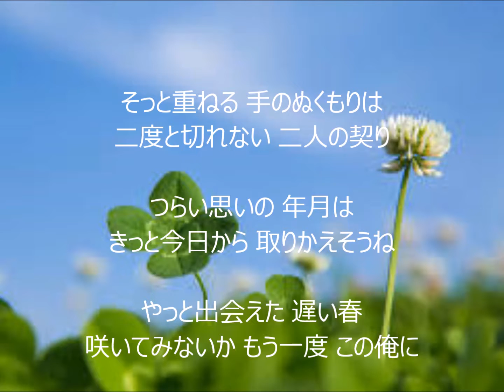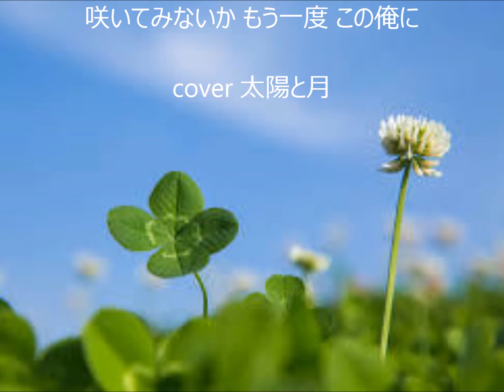咲いてみないかもう一度 唄 岩出和也 cover 太陽と月